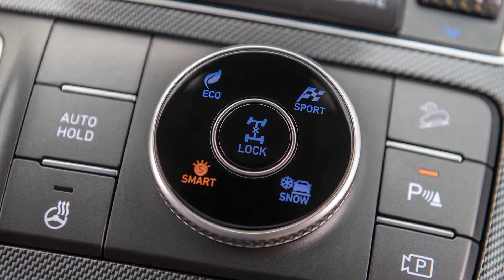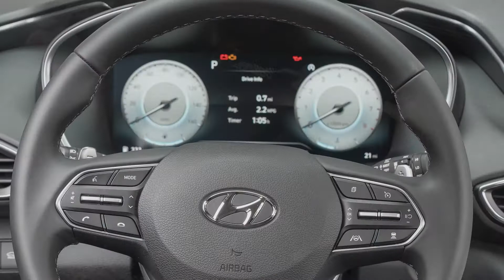Hyundai Santa Fe: 2021 Wards 10 Best Engines & Propulsion Systems